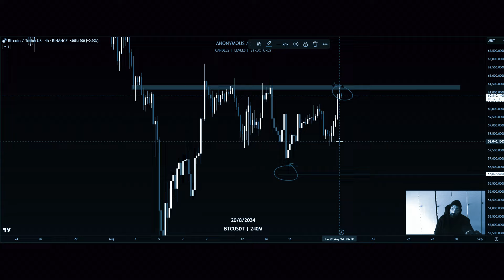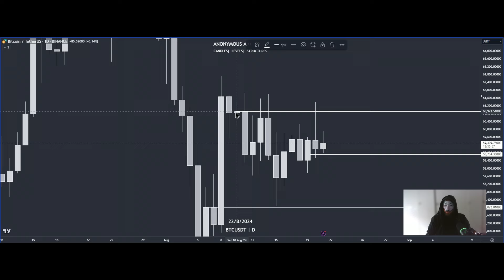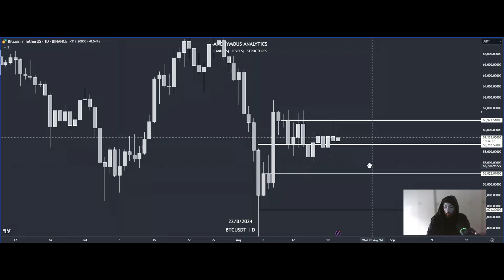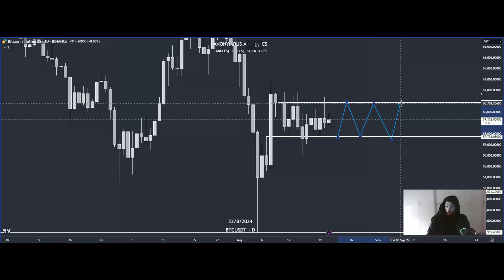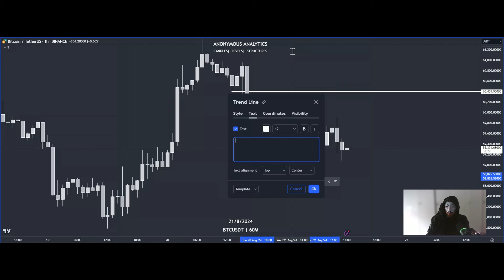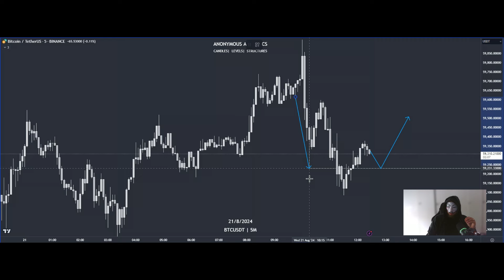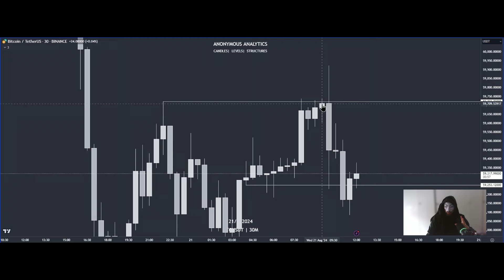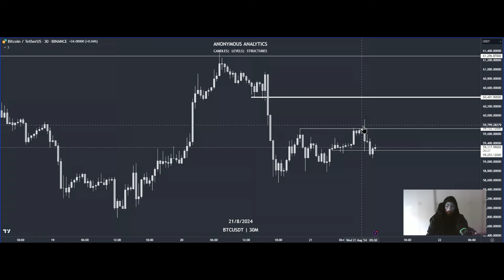HIER wird es sich ENTSCHEIDEN! Bereitet euch vor…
Kanalmitglied werden und exklusive Vorteile erhalten! Danke an jeden Supporter!

✅ BloFin - Beste Kryptobörse 2024 & hier traden wir!
(Günstige Gebühren & 30$ Startguthaben)